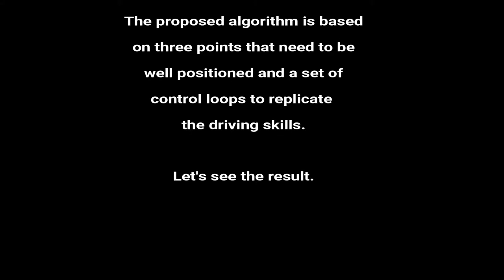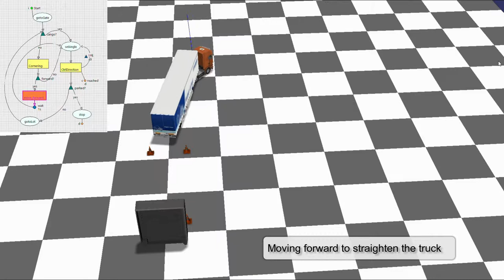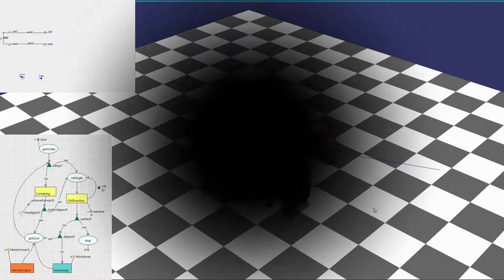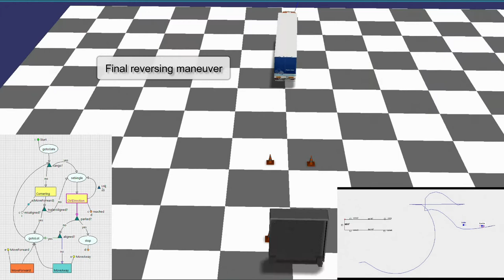Autonomous Trailer Parking Algorithm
Automation of reverse parking using rules and logic, regardless of the size of the trailer and its tractor.

Discretization provides the same accuracy as complex math.
Basic control loops allow precise alignments and turns.
A single state-machine is enough to solve most configurations
Complex AI is not mandatory to solve difficult human problems.
For the gaming industry, AI is great cause it simplifies the coding and provides entertaining results. But, most of the time, a good state machine, decision tree or even a zero+ inference engine with a bench of rules are good enough and most importantly, provide traceable, repeatable and tunable means.